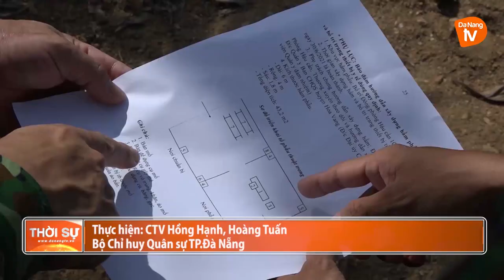ĐÀ NẴNG NỖ LỰC CHUẨN BỊ CHO DIỄN TẬP KHU VỰC PHÒNG THỦ ĐNa 21